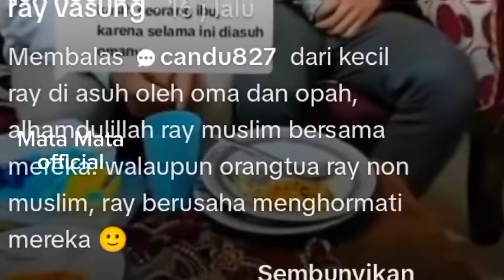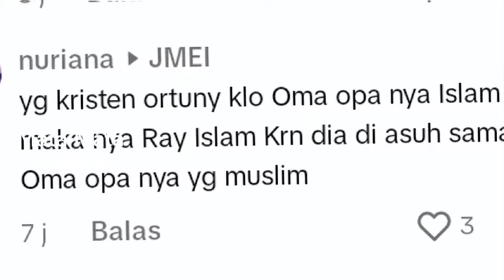TERNYATA.. Ray Vasung Berbeda Keyakinan Dengan Orang Tua Kandungannya